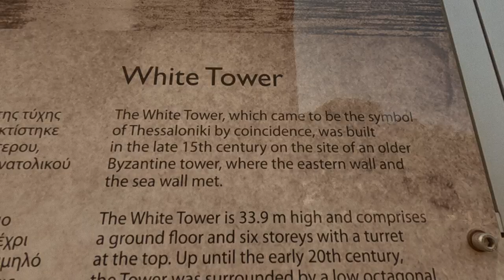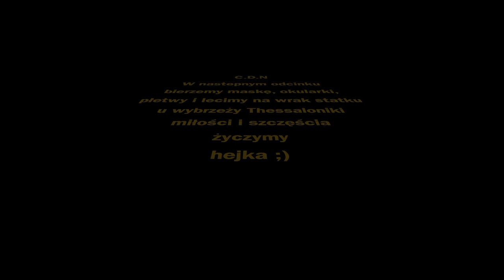Odc.86 Thessaloniki oraz wybrzeże miasteczka Agia Triada załamanie pogody Grecja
Witam w tym odcinku lecimy do małego miasteczka Agia Triada, gdyż Sylwia chciała zobaczyć wybrzeże w okolicach miasta Thessaloniki, więc tak też zrobiliśmy. Później dopadło nas załamanie pogody ale ostatecznie rozpogodziło się już po obraniu kierunku właśnie miasta Thessaloniki. Jeśli jesteście zainteresowanie to zapraszamy ;)

- 100% naturalne batony proteinowe w opakowaniu kompostowym ALL REAL NUTRITION